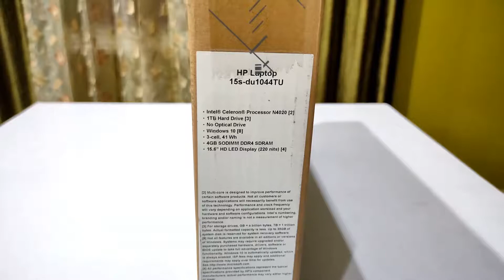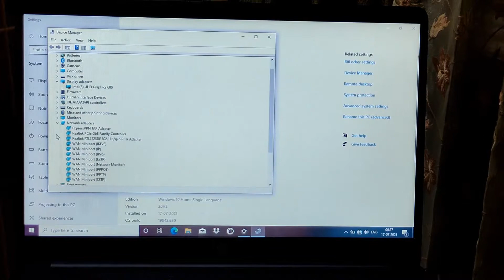HP 15s Celeron Dual Core 15s-du1044tu Thin and Light Laptop 15.6 inch 4 GB/1 TB HDD/Windows 10 Home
online not available  please check in market

Processor: Intel Celeron N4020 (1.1 GHz base frequency(2b), up to 2.8 GHz burst frequency(2c), 4 MB cache, 2 cores)
Memory: 4 GB DDR4-2400 SDRAM (1 x 4 GB); Storage: 1TB 5400 rpm SATA
Display: 15.6" diagonal FHD SVA anti-glare micro-edge WLED-backlit, 220 nits, 45% NTSC (1366 x 768)
Minimum Dimensions (W x D x H): 35.85 x 24.2 x 1.99 cm; Weight: 1.75 kg
Operating System: Microsoft Windows 10 - Home edition